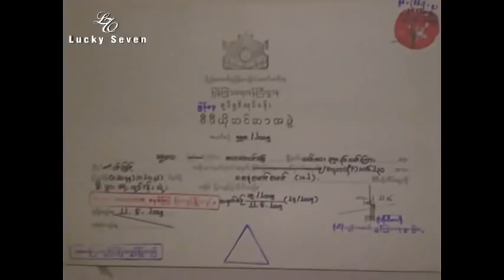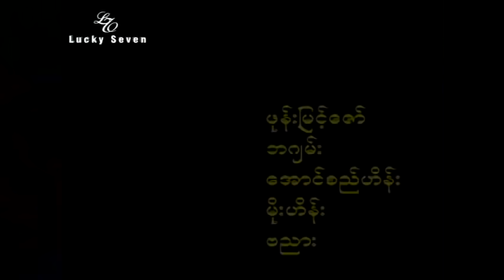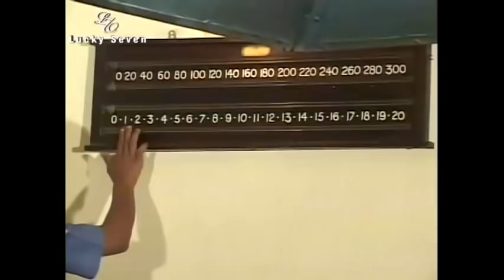စနေမောင်မောင် - စ/ ဆုံး ( နေတိုး ၊ ကျော်သူ ၊ မင်းမော်ကွန်း ၊ စိုးမြတ်နန္ဒာ)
ပရိတ်သတ်များ အားလုံး မင်္ဂလာပါရှင့်

မအေး​အေးဝင်း စီစဥ်သော နိုင်ငံကျော် မြန်မာဇာတ်ကားကောင်းများစွာကို
Lucky Seven Film & Video Production မှ အခမဲ့ ထုတ်လွှင့်ပြသပေးသွားမှာပဲ ဖြစ်ပါတယ်။
အကယ်ဒမီဆုရ မြန်မာရုပ်ရှင်ဇာတ်ကားကောင်းများ
တစ်ခေတ်တစ်ခါက အောင်မြင်ကျော်ကြား လူကြိုက်များခဲ့သော
မြန်မာဇာတ်လမ်းများ အချစ် အမုန်း အလွမ်း အဆွေး

Lucky Seven Film & Video Production မှ
အခမဲ့ ထုတ်လွှင့်ပြသပေးနေသော မြန်မာရုပ်ရှင် ဇာတ်လမ်းများသည် တရားဝင်ဖြစ်သောကြောင့်
တဆင့်ကူးယူဖော်ပြခြင်း (သို့မဟုတ်) Social Madia များတွင် တင်ခြင်း ၊
 ဖြန့်ဖြူးရောင်းချခြင်း မပြုလုပ်ကြပါရန် မေတ္တာရပ်ခံအပ်ပါသည်။ ❤

တဆင့်ကူးယူ ဖြန့်ဖြူးသူများအား ဗီဒီယို ဥပဒေပုဒ်မ
၃၃(ခ) / ဆက်သွယ်ရေး ဥပဒေပုဒ်မ ၆၆ (ဂ) / တည်ဆဲဥပဒေများဖြင့် တရားစွဲဆို မည်ဖြစ်ကြောင်း ကြိုတင်သတိပေး အပ်ပါသည်။

Lucky Seven Film & Video Production ကို ယုံကြည်စွာ အားပေးနေသော ပရိတ်သတ်ကြီး ကို
အစဥ်အမြဲ လေးစားလျက်ပါနော် ❤❤❤